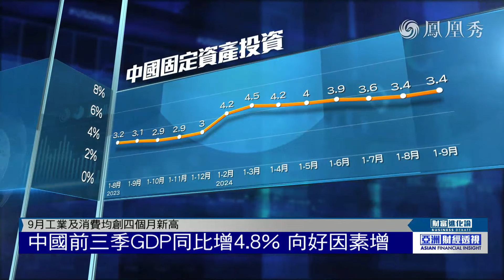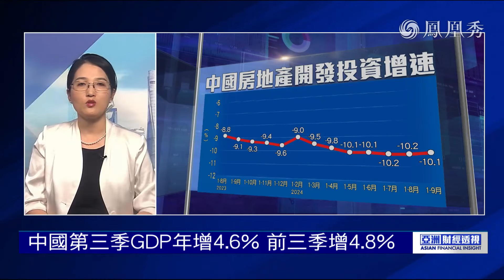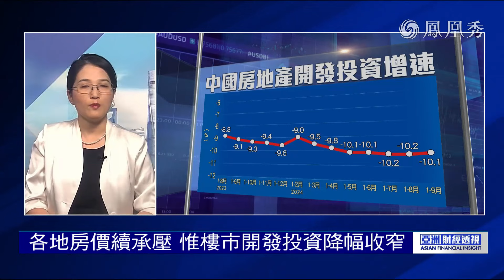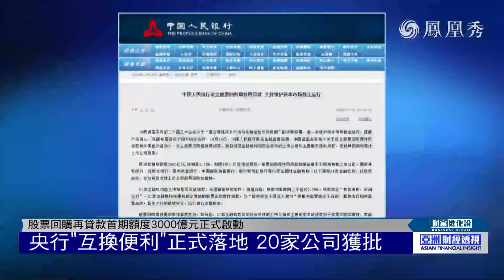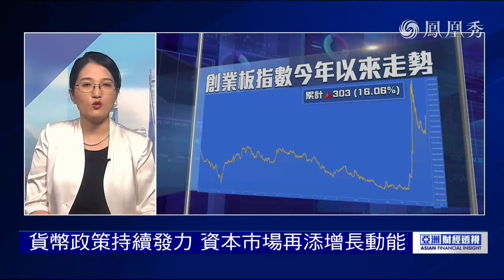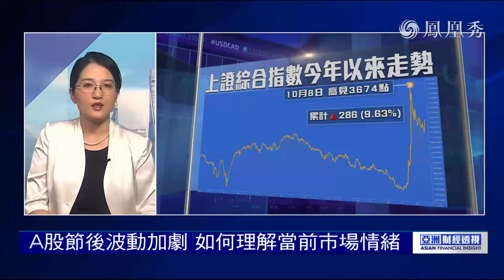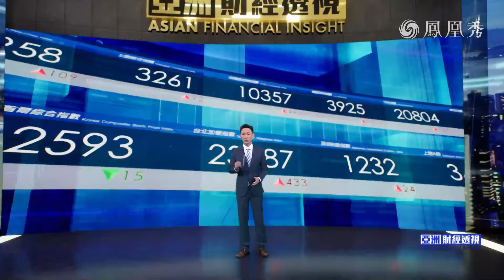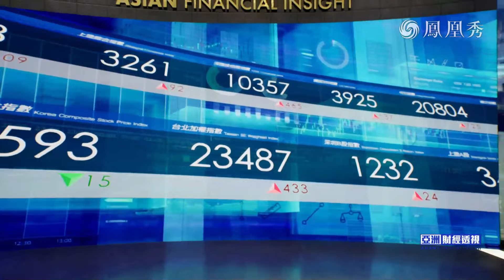【亞洲財經透視】中國前三季經濟現積極變化 五千億“互換便利”正式啟動